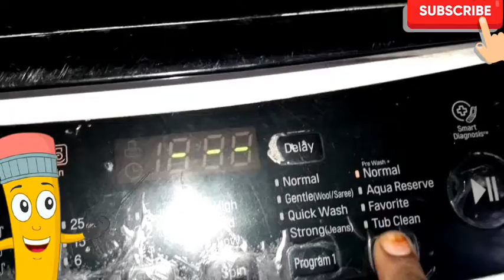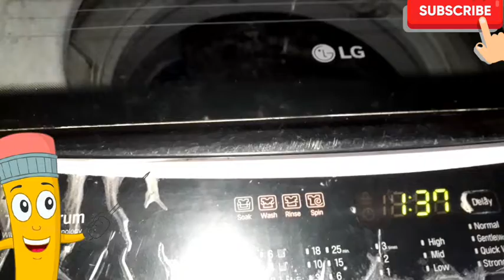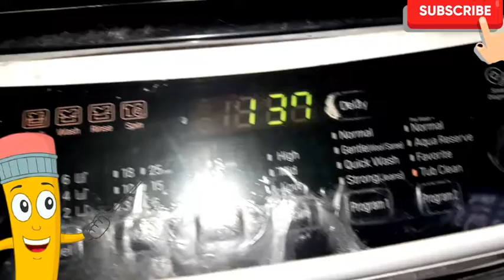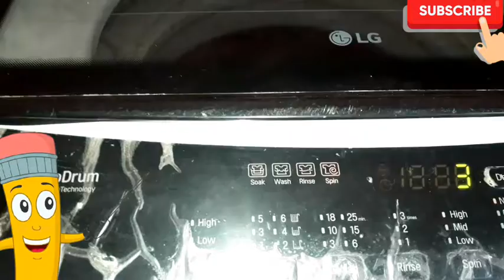lg top load washing machine how to clean tub cleaning.h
how to clean# tubclining LG top loaded washing machine